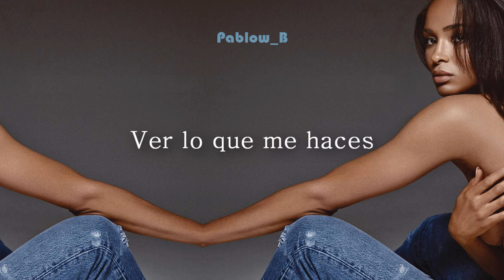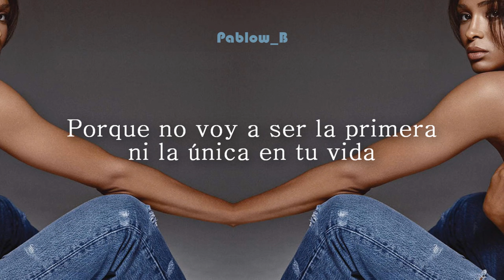Ciara - Only One (Subtitulada al español)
RECUERDA DAR LIKE AL VIDEO SI TE GUSTÓ :)

Y SI QUISIERAS COMPARTIRLO… BIENVENIDO SEAS :D

Ciara – Only One (Español)
Ciara – Only One (Subtitulada)
Ciara – Only One (Traducida al Español)

♪ Título: Only One (Única/único)

♪ Álbum: Jackie (2015)

► La traducción no la hice literal, sino que le busqué más de 1 significado a ciertas palabras para poder aplicarlas todas a un mismo contexto

♦ Algunas aclaraciones:

◘ "Lloré, pero...": La palabra compuesta "Cry out" literalmente significa gritar, lo que encaja perfectamente con el verso, pero lo dejé como llorar por el hecho de mostrar el verdadero sentimiento de pena y sufrimiento de estar o de haber estado en esa relación amorosa.

◘ Persígueme (Tease me): Hay varios significados para esta palabra, pero lo dejé como persígueme haciendo referencia al deseo de llamar la atención de esa persona, que a pesar de que sabes que no es bueno, una parte de ti quiere estar con él/ella, a tal punto de fastidiarte.

◘ "Your one and only": Sabemos que la palabra "Only one" quiere decir único, y algunas traducciones dejan este verso como "la única en tu vida", la cual también esta bien. Pero yo decidí dejarla como "la primera (one) y la única (only)" para enfocar el hecho de ser tratada como la primera opción o la primera en la lista, solo cuando es la única que está.